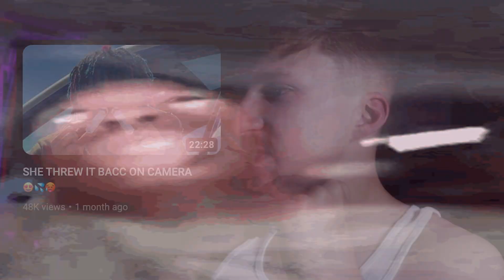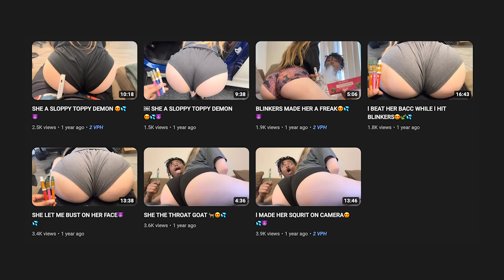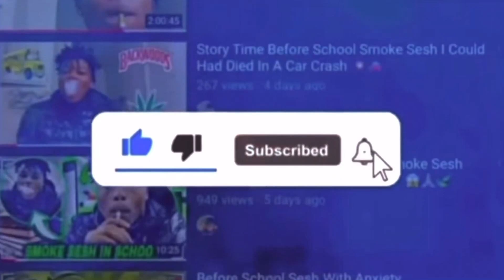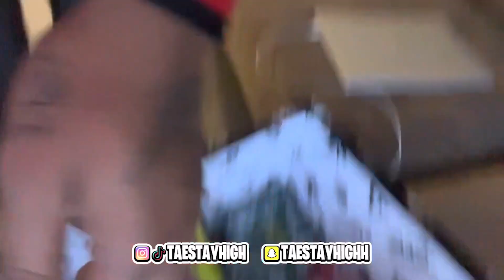The WORST Youtuber…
today i take a look at taestayhigh, one of the most boring content creators i've ever seen.